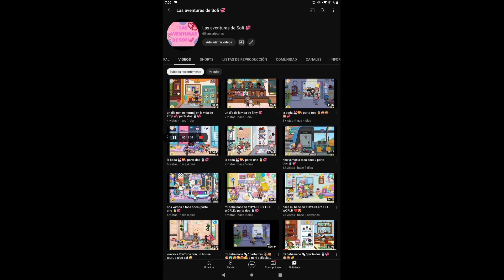capitulo 3 / los superhéroes del día